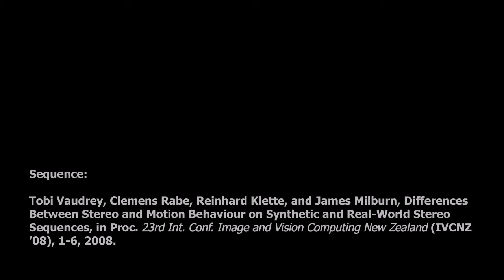VISCODA Vision Library: Line Detection Automotive Example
This technology demo shows sub-pixel accurate realtime line detection using the VISCODA Vision Library for an automotive sequence.